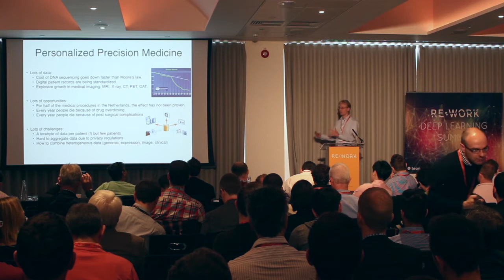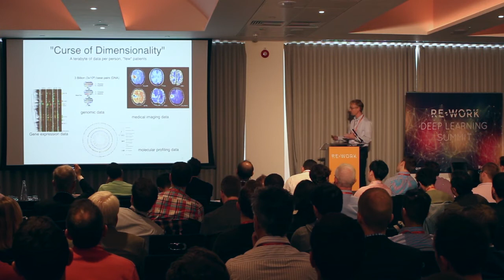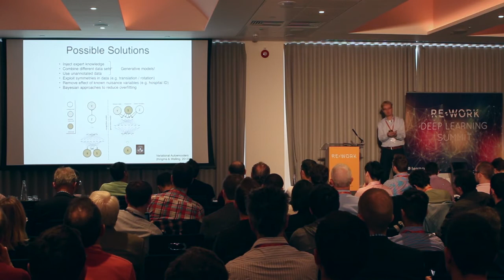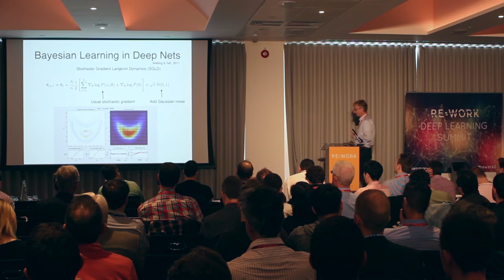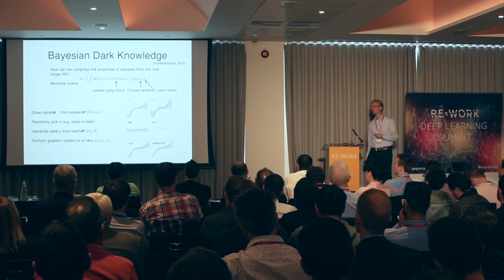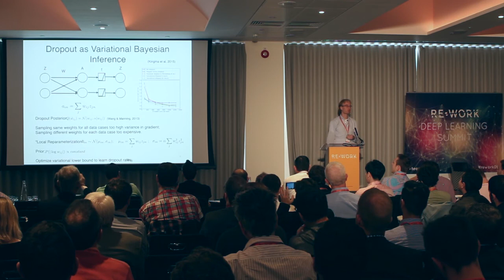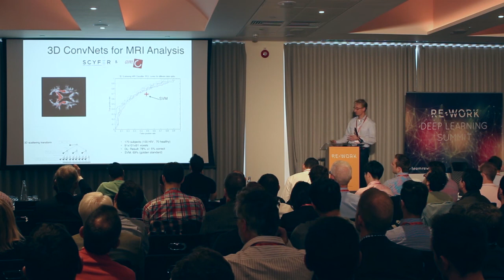Why Unsupervised Learning is Important - Max Welling, Professor, University of Amsterdam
Deep learning is mostly associated with supervised learning, that is: learning a mapping from features to labels. Acquiring labels is however often expensive and ignores lots of unlabeled data that is cheaply available. In this talk, Max explains how to train (deep) fully probabilistic “auto-encoder” models that use both labelled and unlabeled data and discuss how these can be extended to incorporate certain invariances. Finally, I will discuss how these models are important for applications of deep learning in domains such as healthcare where the number of data cases is often much smaller than the number of measured features.

Max Welling is a Professor of Computer Science at the University of Amsterdam and the University of California Irvine. In the past he held postdoctoral positions at Caltech (’98-’00), UCL (’00-’01) and the U. Toronto (’01-’03). He received his PhD in ’98 under supervision of Nobel laureate Prof. G. 't Hooft. Max Welling serves as associate editor in chief of IEEE TPAMI, one of the highest impact journals in AI (impact factor 4.8). He serves on the editorial boards of JMLR and JML and was an associate editor for Neurocomputing, JCGS and TPAMI. In 2009 he was conference chair for AISTATS, in 2013 he was be program chair for NIPS (the largest and most prestigious conference in machine learning), in 2014 he was general chair for NIPS and in 2016 he will be a program chair at ECCV. He received multiple grants from NSF, NIH, ONR, and NWO, among which an NSF career grant in 2005. He is recipient of the ECCV Koenderink Prize in 2010 and the best paper award at ICML 2012. Welling is currently the director of the master program in artificial intelligence at the UvA and he is a member of the advisory board of the newly opened Amsterdam Data Science Center in Amsterdam. He is also a member of the Neural Computation and Adaptive Perception Program at the Canadian Institute for Advanced Research (CIFAR). Welling’s research focuses on large-scale statistical learning. He has made contributions in Bayesian learning, approximate inference in graphical models, deep learning and visual object recognition. He has over 150 academic publications.